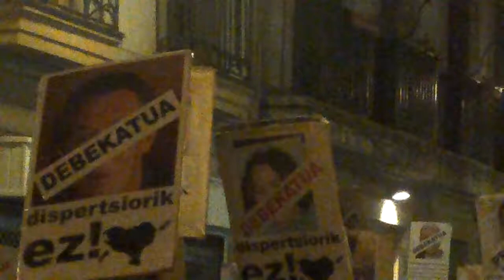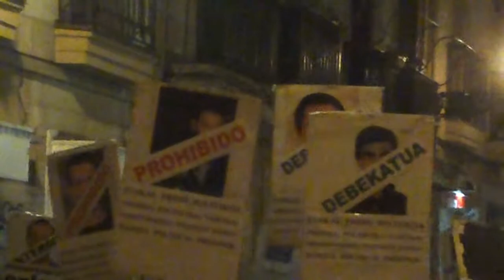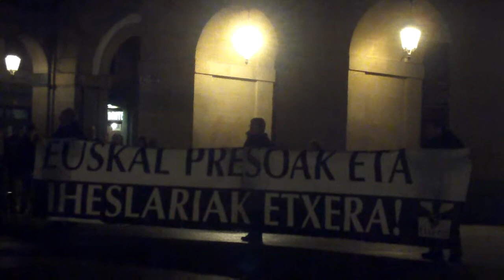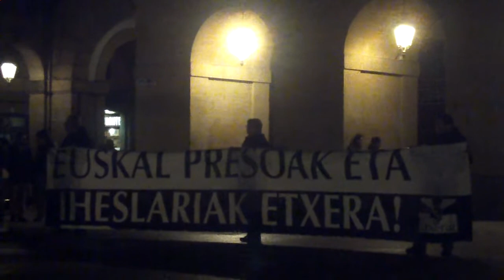Euskal presoak etxera Donostia 2014-1-2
Euskal presoak eta iheslariak etxera! Ostiraleko elkarretaratzea Donostian urteko aurrenekoa